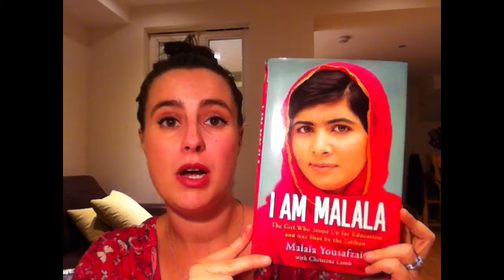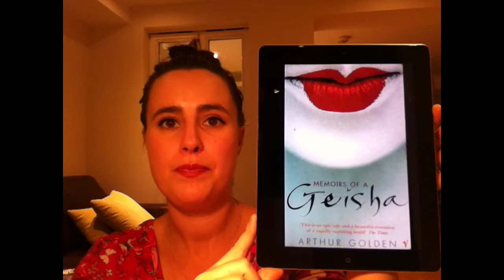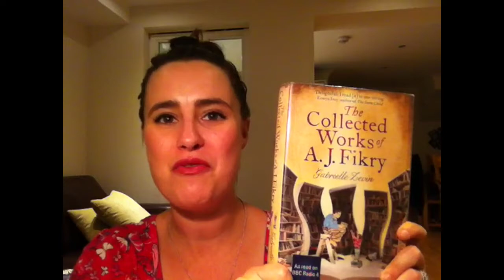Top 5 Wednesday | Non YA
The one where I gush about my favourite non ya books of the moment.